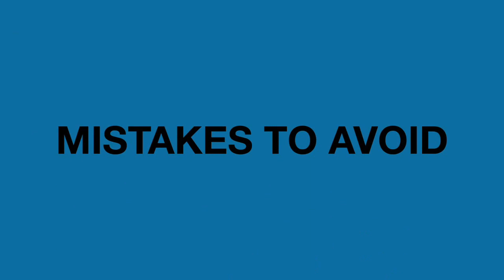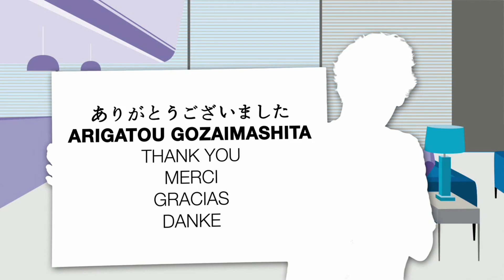LE MANAGEMENT JAPONAIS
Japanese work & management culture,
presented by:
EL MAHI REDA
LAAMARTI WALID
MLIYEH ABDELMOUJIB
MELLOUL ALI